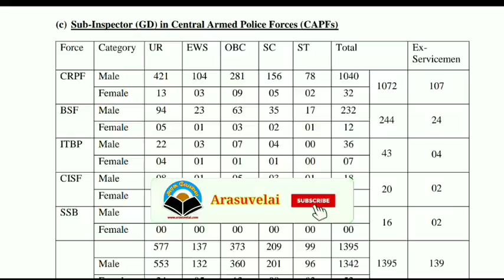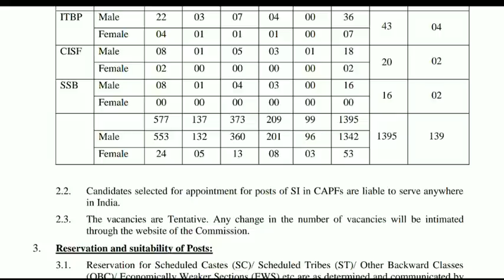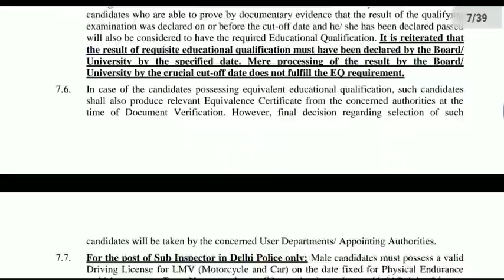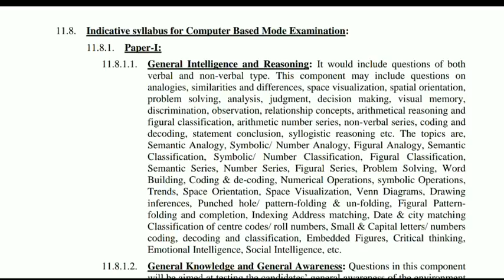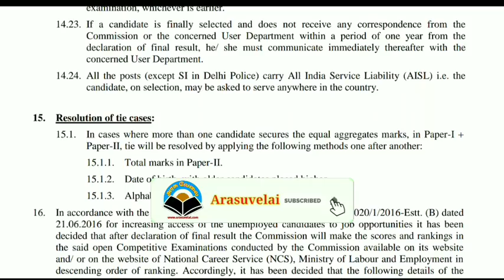Sub Inspector Recruitment | SSC Recruitment 2020,